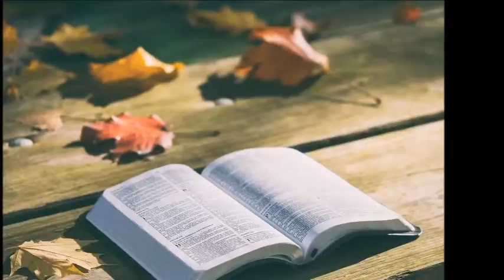Le tue parole- Marialuisa Bottazzi